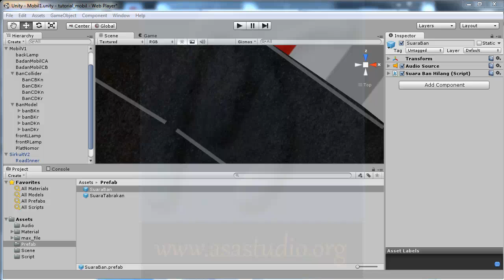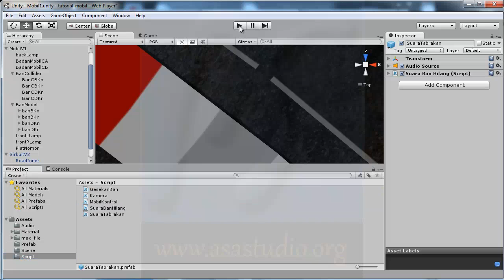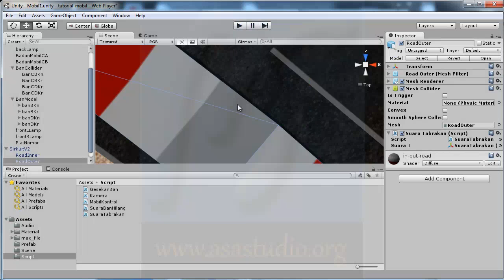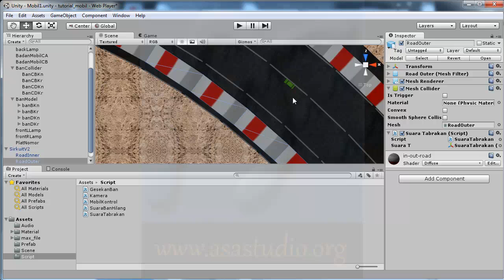Unity3d Tutorial [Mobil atau Car Tutorial] [31] Menghilangkan Suara Tabrakan